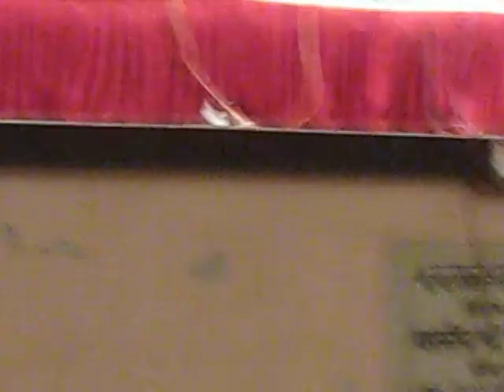Hemangi-Hoshe hasti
Gazal programme organised by Dadar Matunga Cultural Centre on 3 rd July 2011. Hemangi Bhagat from Indore presented this Gazal accomapnied by Prasad Padhye on Tabla,Sagar Sathe on Tabla, Faruque Latif on Sarangi, Amogh Dandekar on guitar.